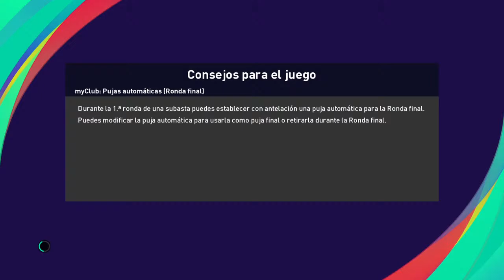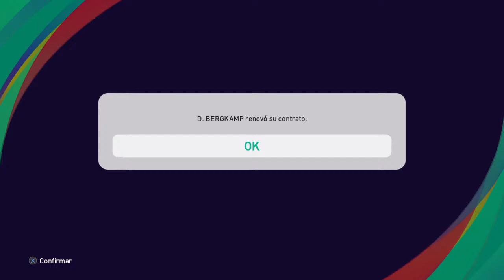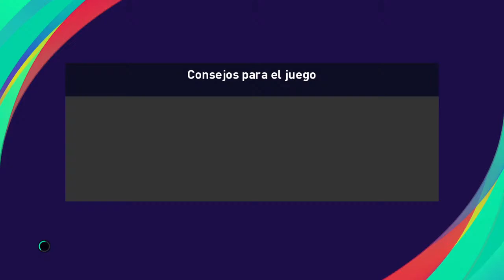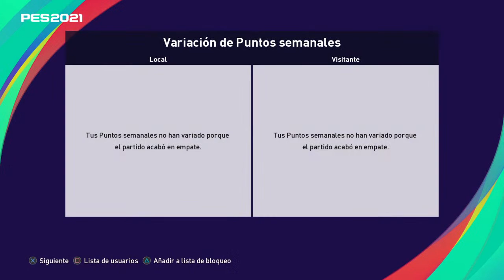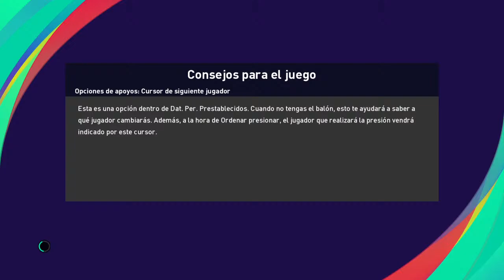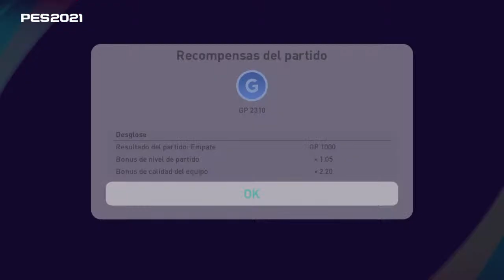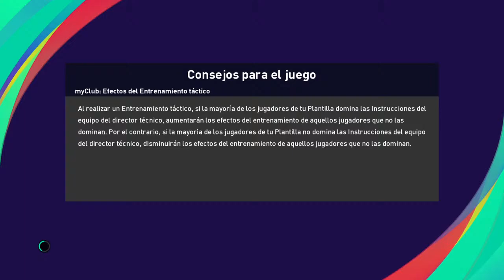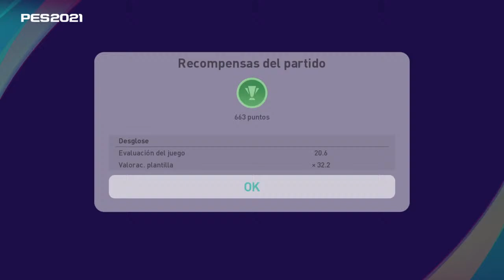EFOOTBALL PES 2021 | MATCH DAY DE LOCURA